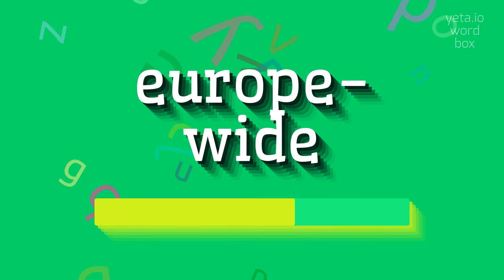EUROPE-WIDE - HOW TO SAY EUROPE-WIDE?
EUROPE-WIDE - Say, Understand, Use: The Complete Guide to Europe-wide in 2023

How do you pronounce Europe-wide?
What is the correct pronunciation of the term Europe-wide?
Can you provide alternative pronunciations for Europe-wide?
What is the stress pattern in the word Europe-wide?
How would you pronounce Europe-wide in a sentence?
Definition:
Europe-wide refers to something that encompasses or affects the entire continent of Europe.
It can refer to policies, agreements, events, regulations, or any other topic that has a broad impact across multiple European countries.
Pronunciation:
To pronounce Europe-wide, break it down into three syllables: yoo-rope-wahyd.
Stress the first syllable.
Test yourself by speaking the following examples:
1. The Europe-wide ban on single-use plastics has had a positive impact on the environment
2. The Eurovision Song Contest is a popular Europe-wide music competition
3. The European Union aims to achieve Europe-wide economic stability
4. Cross-border tourism is encouraged through Europe-wide travel agreements
5. The European Union provides funding for Europe-wide research and innovation projects
Hope it will help you to answer on the following questions:
1. What are some examples of Europe-wide policies?
2. How does Europe-wide cooperation benefit European countries?
3. What are the challenges of implementing Europe-wide regulations?
4. How do Europe-wide events promote cultural exchange?
5. What impact does Europe-wide migration have on the labor market?